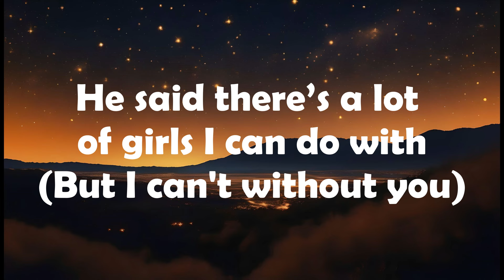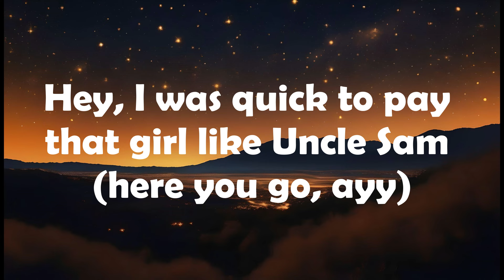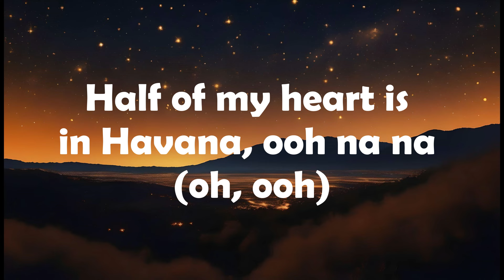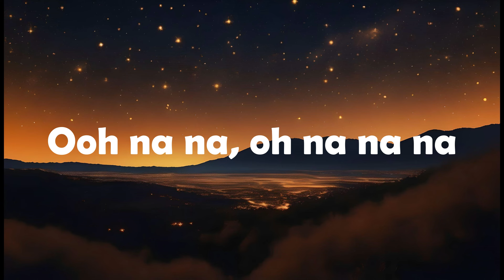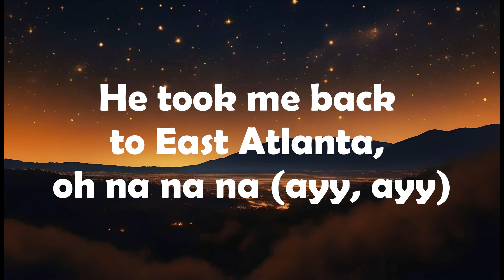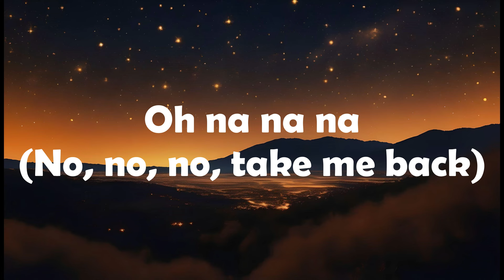Camila Cabello (feat. Young Thug) - Havana (Lyrics)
Lyrics:

Hey

He took me back to East Atlanta, oh na na na

He said there’s a lot of girls I can do with
I knew him forever in a minute

Ooh, ooh, ooh oh oh
I knew it when I met him
And then I had to tell him

Jeffery
Bump on her bumper like a traffic jam (jam)

Half of my heart is in Havana, ooh na na (oh, ooh)
He took me back to East Atlanta, oh na na na (oh, no)

Ooh na na, oh na na na
Take me back, back, back like

Half of my heart is in Havana, ooh na na (yeah)
He took me back to East Atlanta, oh na na na (ayy, ayy)

Oh na na na (na na, yay)